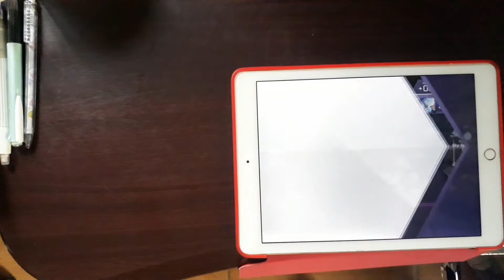蛇沒滑好的下場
還是收掉了啦ww